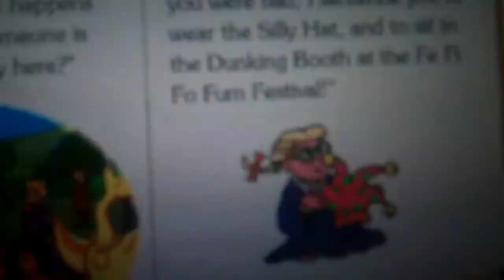American Girl: Samantha Parkington and the Fe Fi Fo Fum Festival (Part 8)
Bixby's Punishment

in 1904, Samantha and the Girls use their Manners.